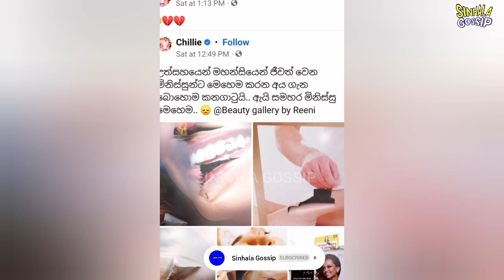What did someone sneak into Reini's salon|What happened to Chili Thilanka's wife's salon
chillie thilanka
Chillie thilanka wife gossip

Description
This is a video regarding About What did someone sneak into Reini's salon